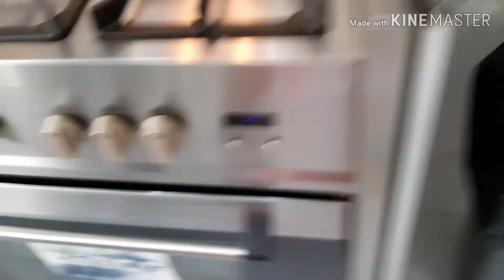MY SIMPLE BANANA CAKE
Hello guys,andito na nman po ako para ishare ko sa inyo ang simpleng recipe na kahit sa anong okasyon ay pwede niyong gawin,mapa birthday,valentines day,christmass day at new year..sana magustuhan niyo ang aking simpleng recipe,panuorin niyo guys..lets do it..